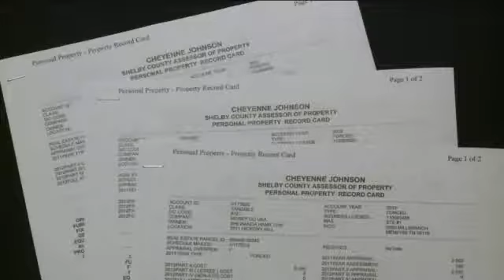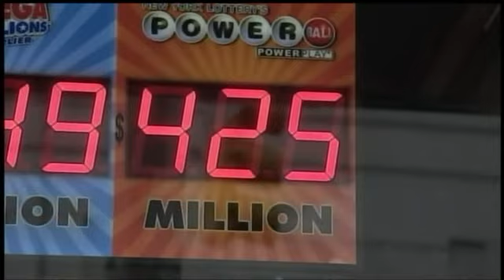Man Behind Mo Money Taxes Is Back With New Name